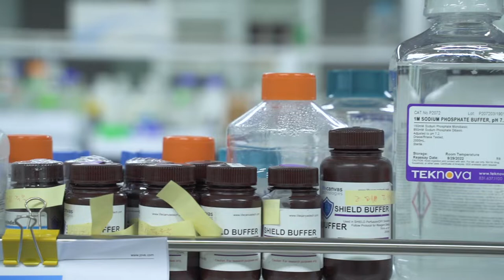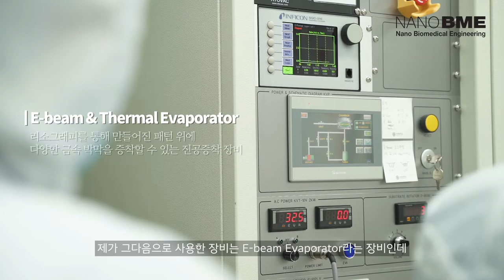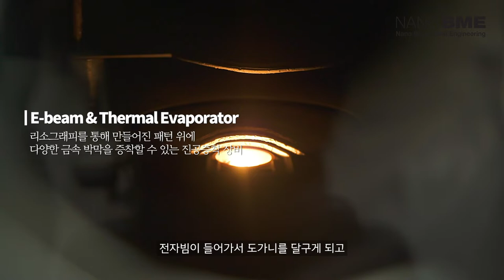IBS CNM & Nano BME Main Facility (Eng sub)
IBS CNM & Nano BME 주요 장비 소개영상 입니다.